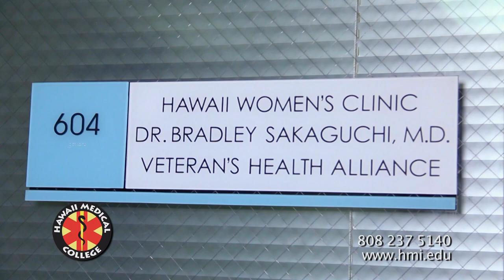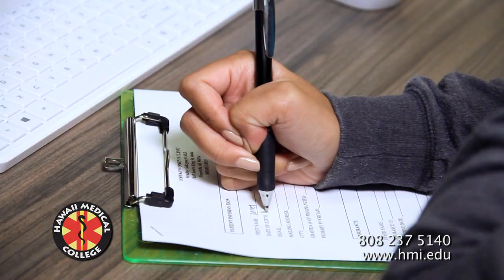Dis-n-Dat TV w/ Clinical Medical Assisting Student Denise Talia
Denise Talia, Clinical Medical Assistant student, shares with Dis-n-Dat TV her career inspiration and her journey in our Clinical Medical Assisting program.